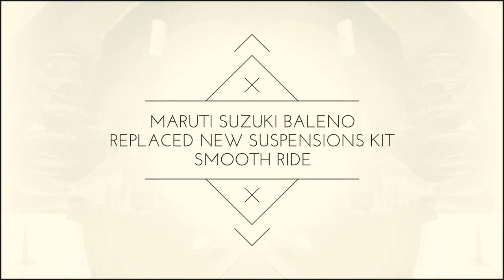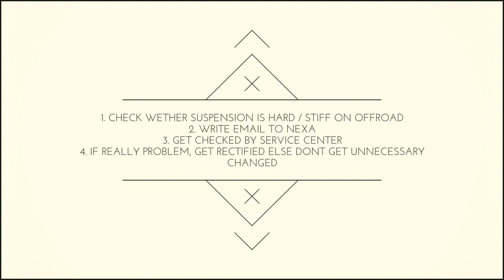Maruti Suzuki Baleno | Perfect Suspensions